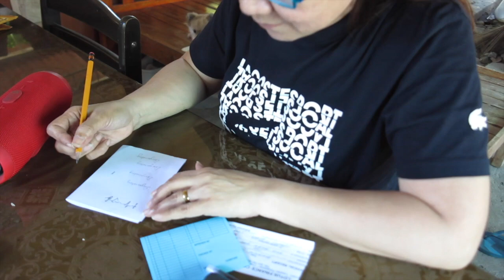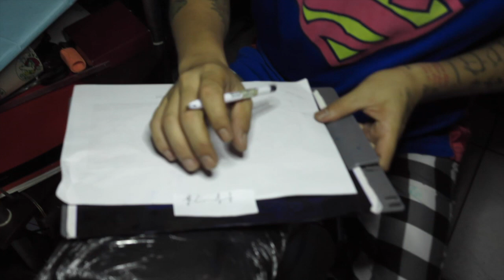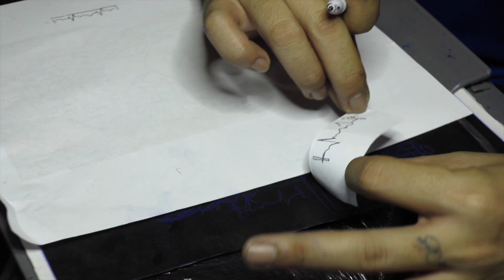First Tattoo Vlog/ Si ate Tere mag papaTATTOO?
I am always happy to hear from you..Please share your feedback on my video in the comments.

God bless!

Guys sa mga gusto magkaroon ng tattoo please follow Bhong Bugarin on facebook